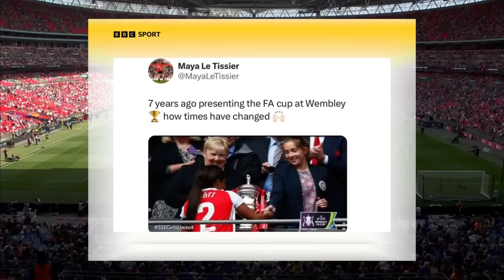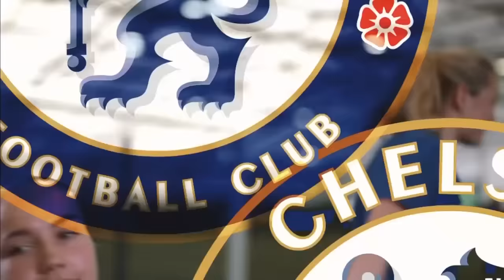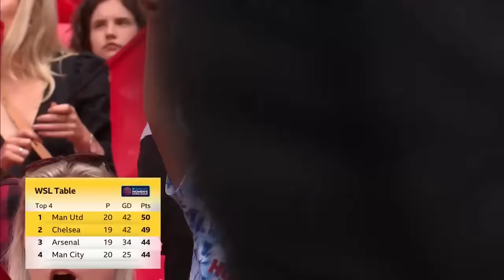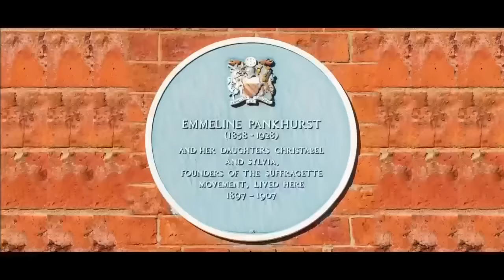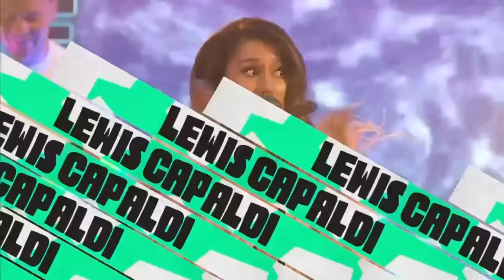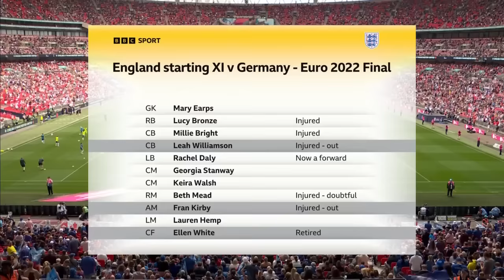Women's FA Cup 2022/23. Final. Chelsea vs Manchester United (05.14.2023)